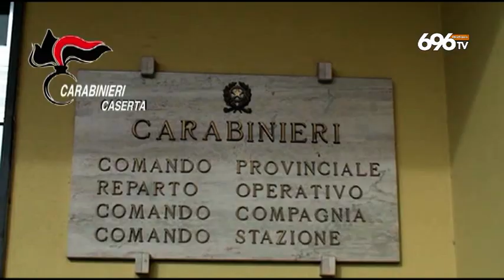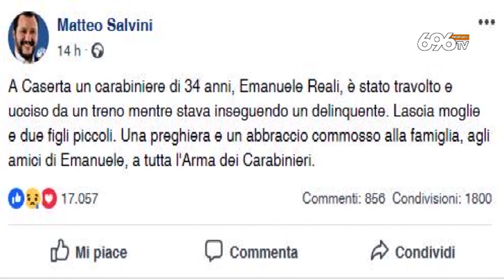Carabiniere muore sotto un treno, inseguiva un ladro